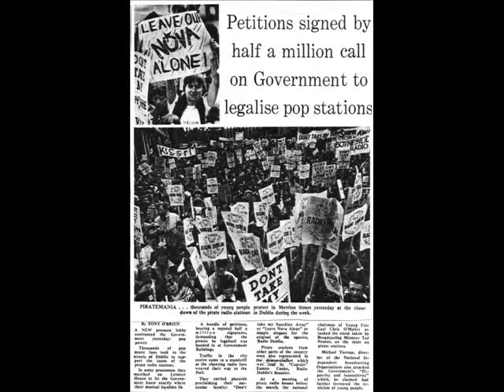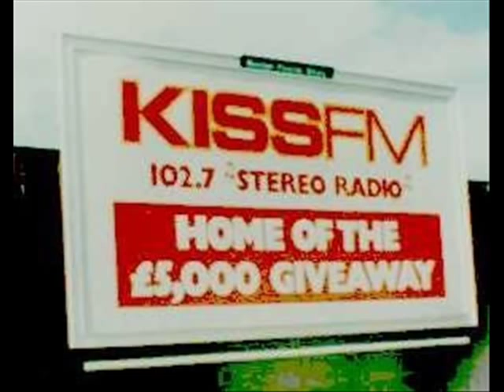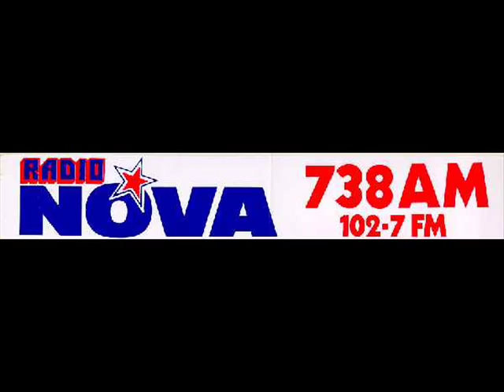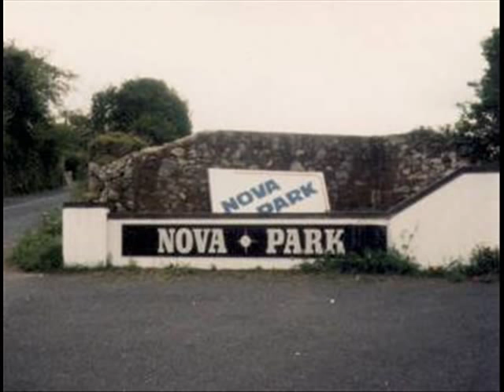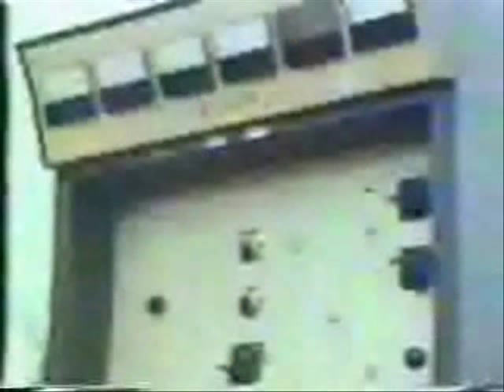Chris Cary 1946-2008 R.I.P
In Memory of Chris Cary founder of the most successful pirate radio station ever. RADIO NOVA DUBLIN .